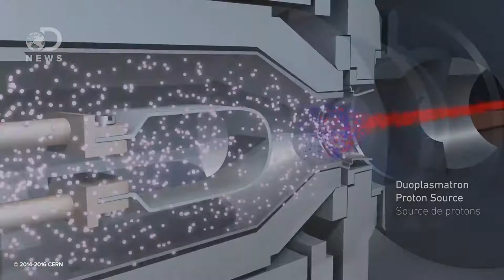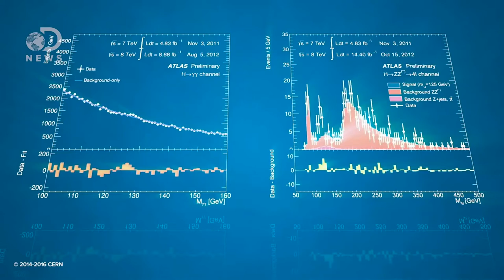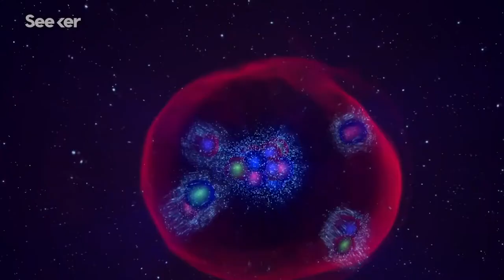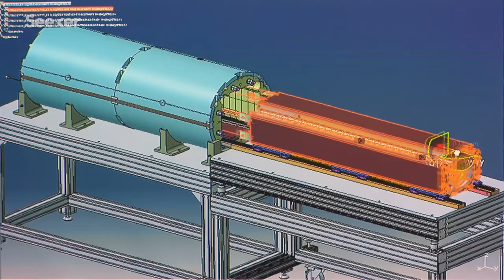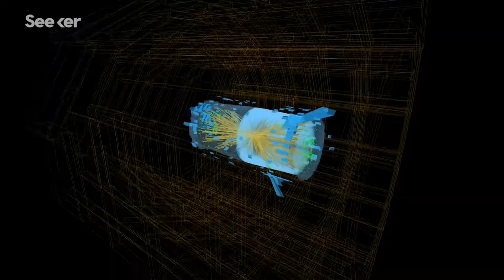Missiles to Malta - Margins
1st single from Missiles to Malta